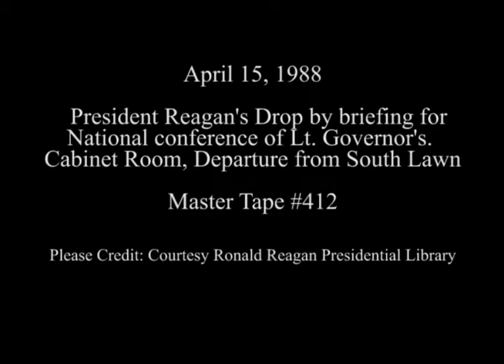President Reagan's Photo Opportunities on April 15, 1988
Full Title: President Reagan's Photo Opportunities on April 15, 1988. Drop by briefing for National conference of Lieutenant  Governor's in Cabinet Room. (George Ryan speaks), President and Nancy Reagan with Rex depart for Camp David via Marine One with no comments to press on South Lawn on April 15, 1988

Transcript: N/A

Production Date: 4/15/1988

Access Restriction(s):Unrestricted
Use Restriction(s):Unrestricted